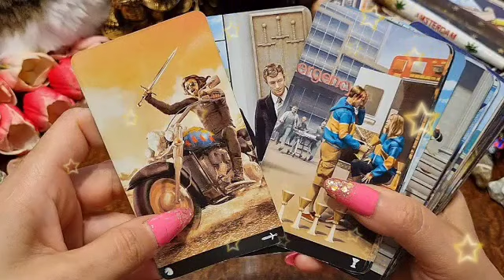تاروت برج القوس 9 إلى 19 فبراير 2023 // عودة شخص من الماضي💔توتر و سعاده يا قوس♥️فرحة للقلب♥️